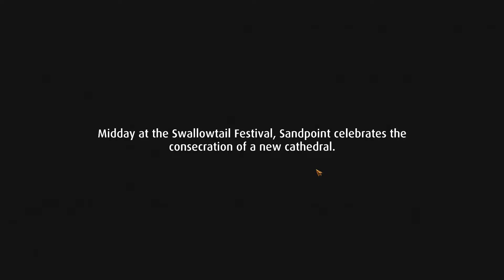[HUN] Pathfinder Adventures - Season Two 6 (Quick Success Against the Goblins)